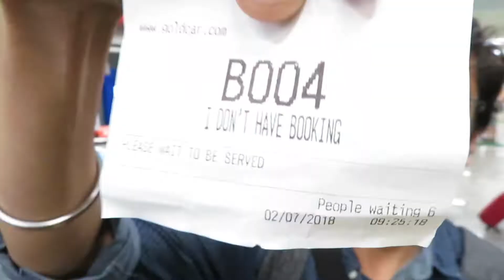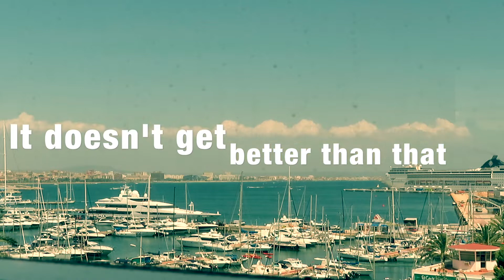Chilling with trivago guy India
As trivago employees, we can spend one month of our working here in the other offices. This time we decided to visit our office in Palma de Mallorca. It was cool to be able to hang with Abhinav Kumar (aka trivago guy India) and enjoy the after working hours beach exploration and see activities.